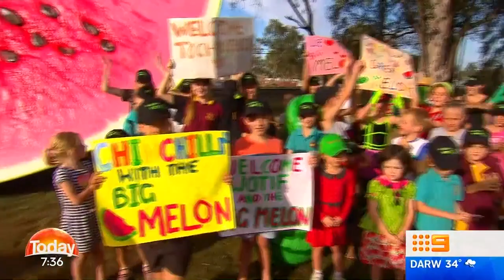The Big Watermelon unveiled | TODAY Show Australia